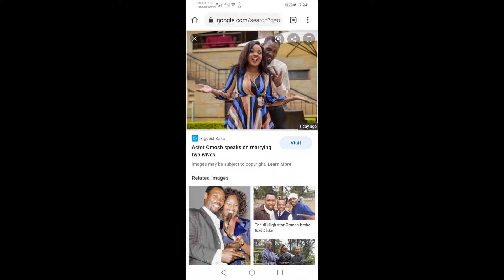OMOSH LOVELY WIVES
OMOSH OF TAHIDI HIGH CONFESSED HAVING TWO WIVES IN AN INTERVIEW